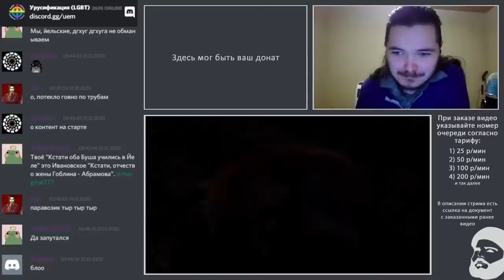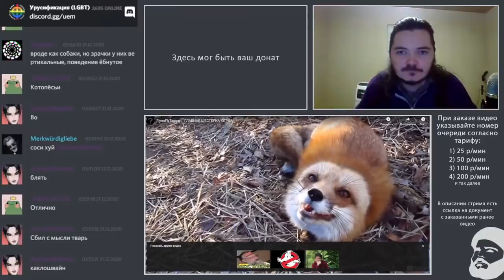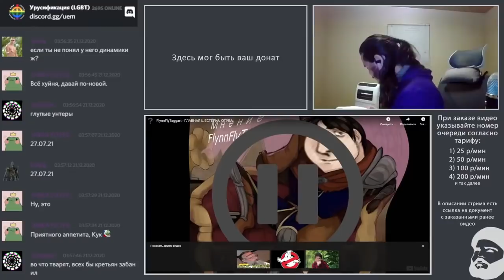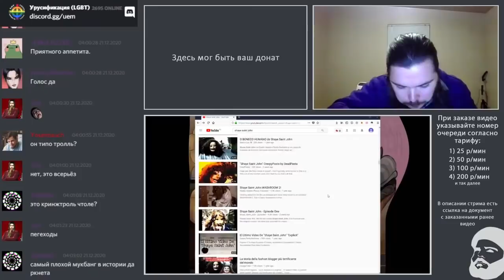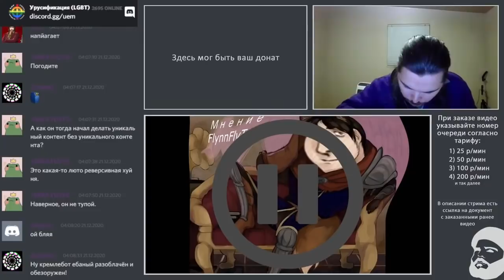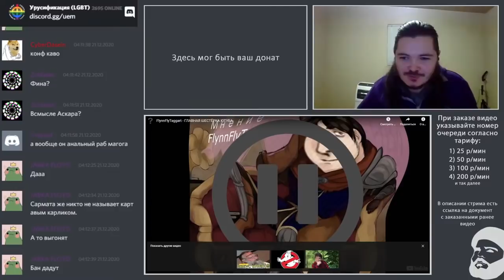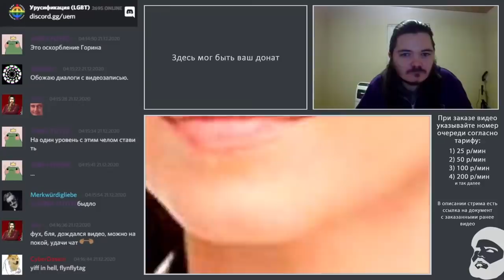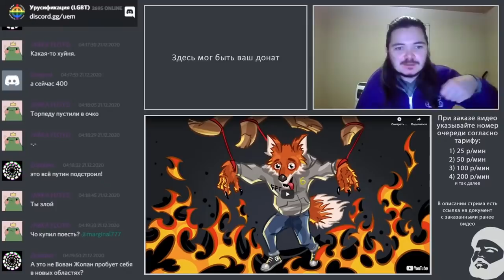Маргинал защищает FlynnFlyTaggart'а